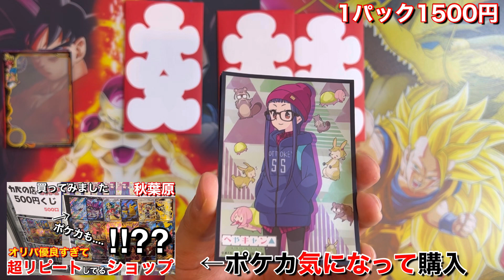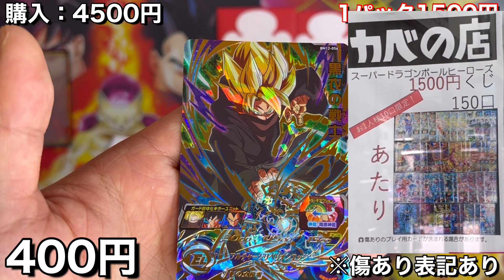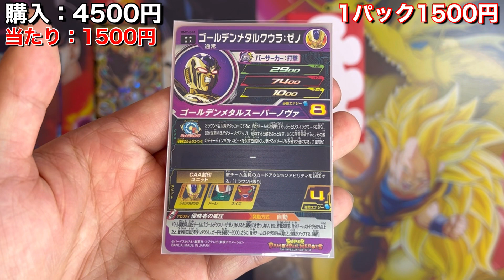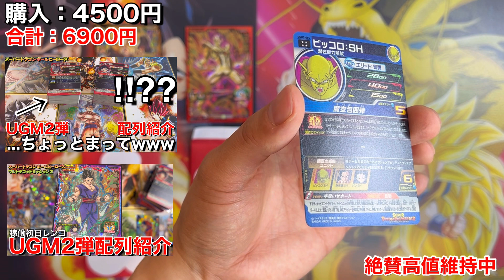【SDBH】UGM2弾のSEC収録オリパ‼︎秋葉原のカベの店(路上店)さんでUGM2弾高騰中ピッコロSHやその他シークレットやURがかなり強いオリパ☆スーパードラゴンボールヒーローズオリパ開封☆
▼カベの店さん(今回のお店)のオリパ開封▼

▼ドラゴンボール色紙ART最新弾BOX開封▼